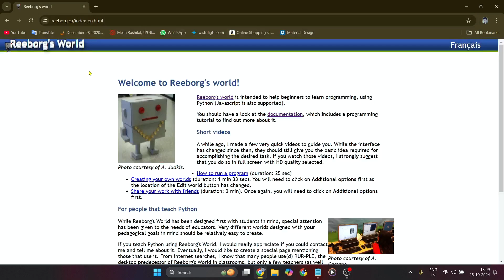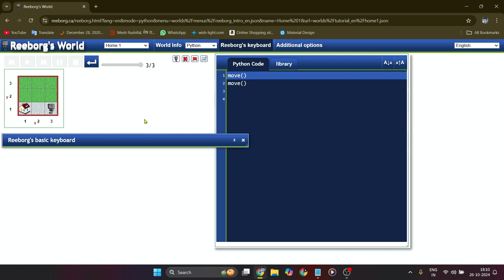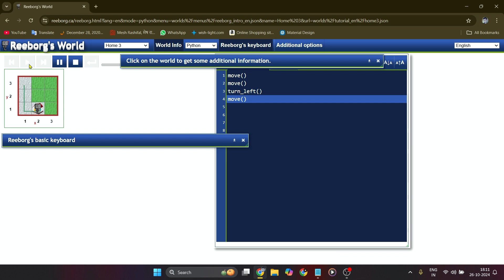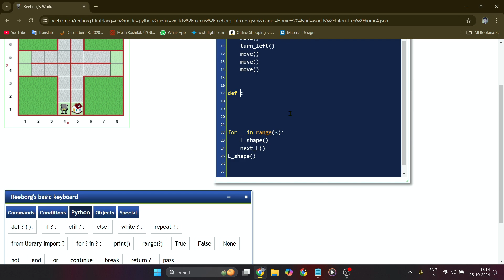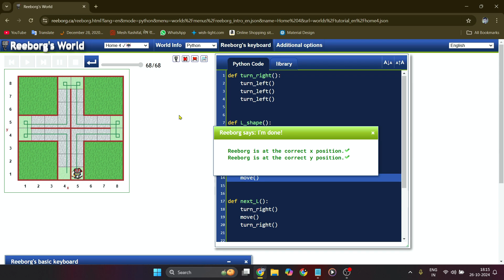Python | Reeborg's world | Home | Solution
How To Solve Python Reeborg's world Home